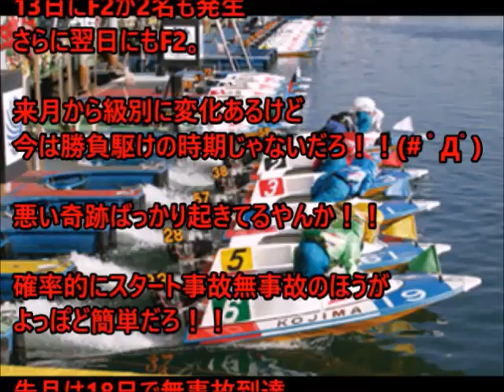【ボートレースアクシデント集】6月号 6月8日～14日 その2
散々スタート事故無事故が
見え隠れした結果
開幕から44日目にして
F2が当日に2名発生！！
今回だけで3名「も」出てます！！(# ﾟДﾟ)

まだ6月でしょ？
スタート事故無事故のほうが
よっぽど簡単な気がします！！

悪い奇跡しか起きない
悪循環の毎日です！！(# ﾟДﾟ)

6月12日00:40あたりから
6月13日04:44あたりから
6月14日18:50あたりから